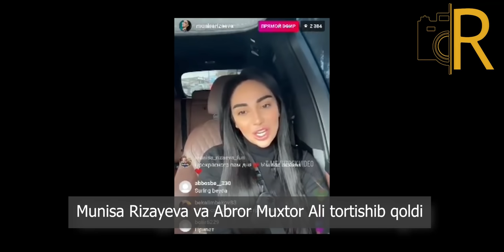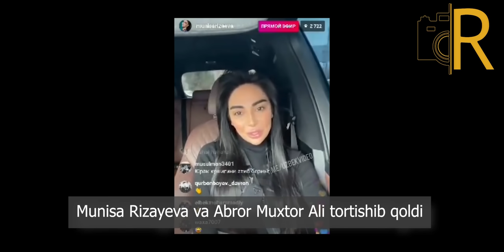Abror Muxtor Ali Munisaga: Domlalarni ustidan kulma, uzoqqa bormaysan! Sassiqmiya, Minus!